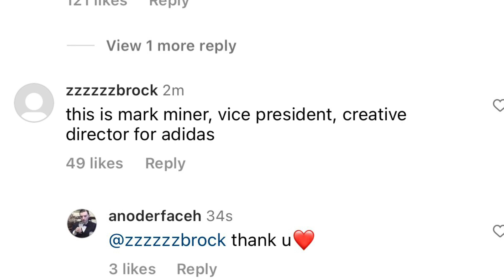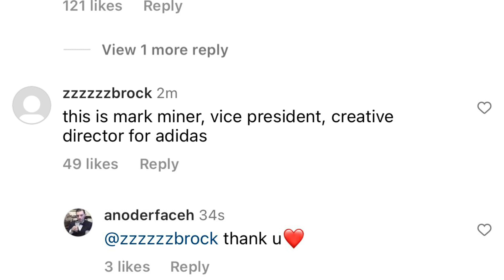Kanye West Posted Who?! Did Kanye Really Caught Kim Cheating With This Guy?! Oh No!